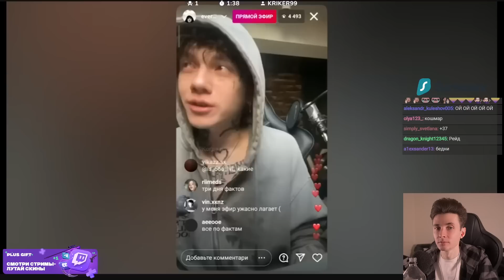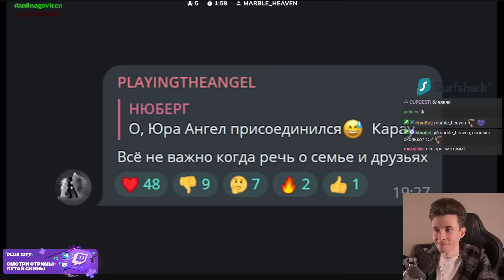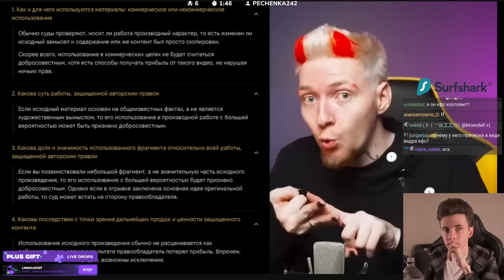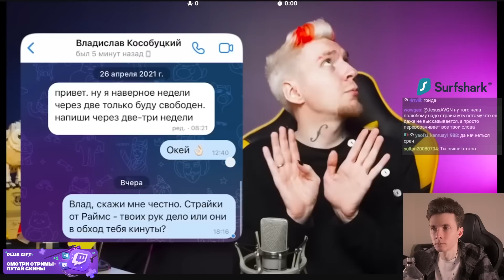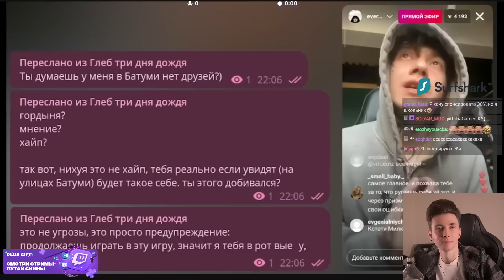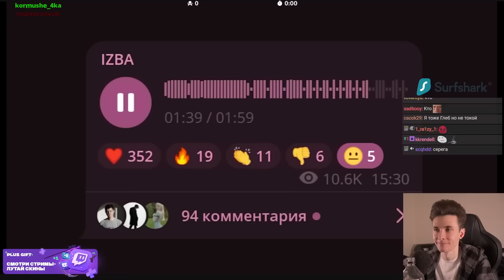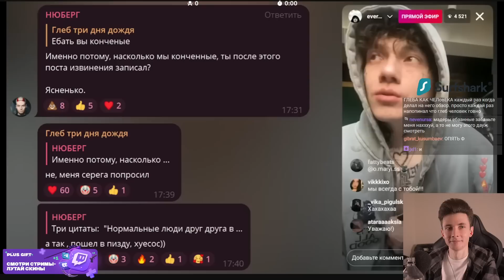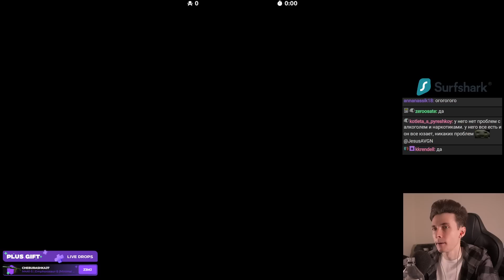ХЕСУС СМОТРИТ: Мою семью угрожают убить. А канал пытаются заблокировать | НЮБЕРГ | РЕАКЦИЯ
Привет Всем!